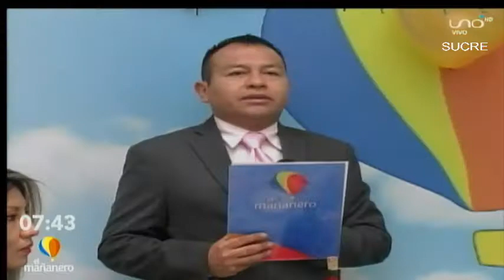LA HISTORIA DE AMOR DE DENNIS Y VERÓNICA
El 21 de septiembre, Bolivia celebra el mes de la primavera, el Día del Estudiante, el Día del Médico, el Día del Amor y el Día de la Juventud; la jornada es aprovechada por la población para desplegar muestras de alegría y actos conmemorativos.